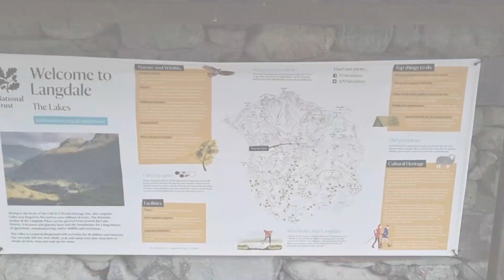Jacks Rake / Pavey Ark.. In Trainers!!😟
In this video maffs mountain adventures - matty lockwood tackles Jack’s Rake, an ever-popular slanting scramble in the heart of one of the Lake District’s most appealing valleys. To find it yourself you’re setting your sights on Langdale (just a short drive from Ambleside) from which you’ll hike up to the cool waters of Stickle Tarn. Once here the route leaps right out at you, as it cuts across the face of Pavey Ark, the imposing wall of rock that dominates the skyline from this point.

Although technically a Grade 1 scramble, this is not a route to be underestimated. The ascent is steep from the off and the growing sense of exposure to your left-hand side as you climb upward can be unnerving for the inexperienced. The rock is often wet and slippery too, meaning that slow, steady and secure progress is essential. Because of this and the route’s enduring popularity there are slips, accidents and even fatalities here every year – so caution is advised at all times. However, approach Jack’s Rake safely and you’ll discover a natural scrambling line of supreme mountain drama and consistent interest. This is a deservedly celebrated route.

Look out for other videos in the on maffs channel maffs_mountain_adventures featuring some of the UK's finest and most thrilling mountain landscapes.